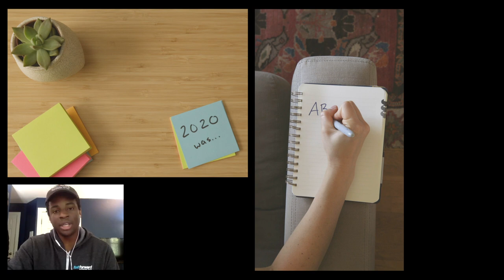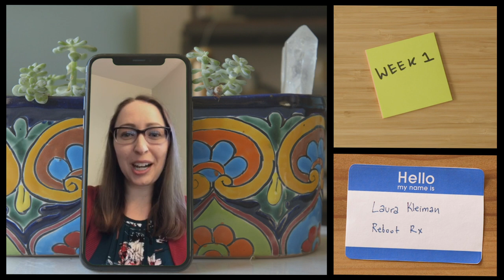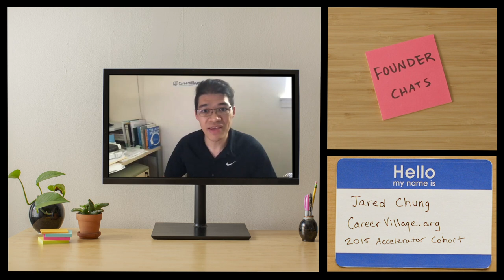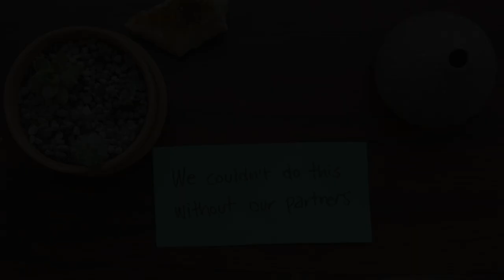The Story of Fast Forward's 2020 Accelerator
Technology has transformed our world – but not everyone has reaped its benefits. Enter: tech nonprofits, a different class of startups.Tech nonprofits have vast potential to catalyze real change for the communities that have been left behind. Each year, Fast Forward runs an Accelerator focused on scaling the next generation of tech nonprofits. Hear from the entrepreneurs themselves about the impact of the 2020 Accelerator.

Thank you to the partners who make it all possible: Google.org, BlackRock, Hewlett Packard Enterprise Foundation, GM, Twilio.org, Okta, Bloomberg, Microsoft, CTIA Wireless Foundation, Walter and Elise Haas Fund, Nasiri Foundation, Luminate, AWS, NewRelic.org, PagerDuty.org, Akamai Foundation, & GitHub.